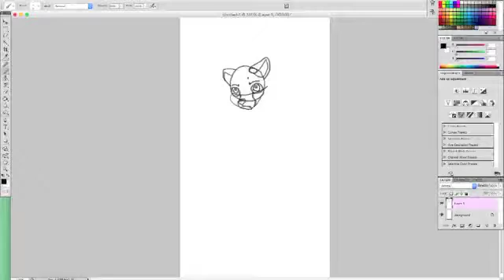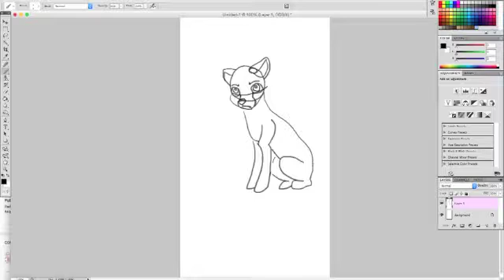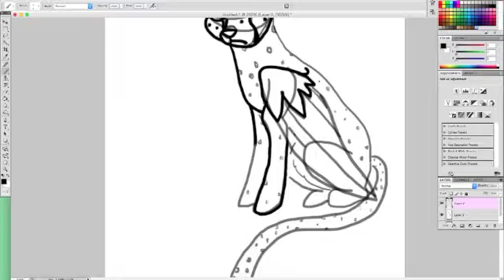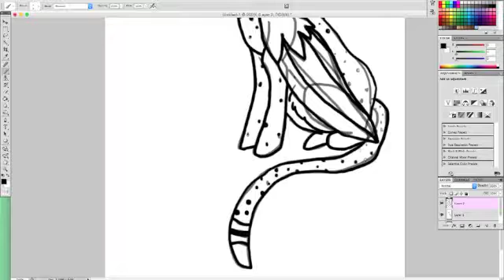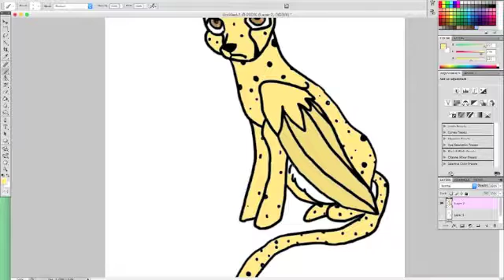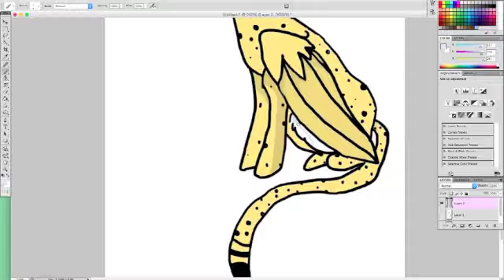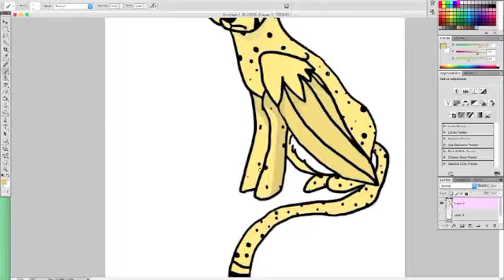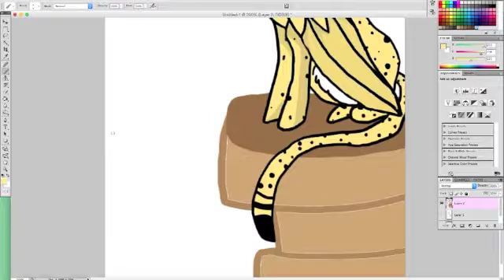The Unwanteds Speedart....Simber!!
Hey everyone! BUT I do have a link to the Author's website, so go check her out!!!